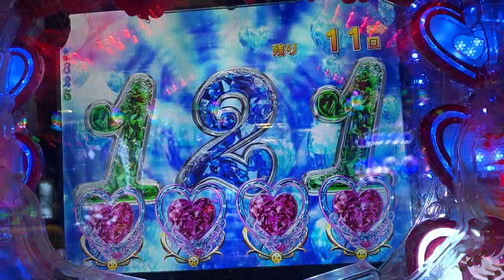Pジューシーハニー2 当たれ〜〜